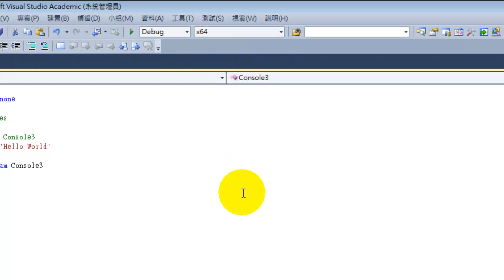Intel Visual Fortran 64 bit Compile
Tutorial for :
64位元的編譯

Intel 授權經銷商
13F, NO. 55, SEC.1, CHIEN KUO N-ROAD, TAIPEI, 10491,TAIWAN
臺北市中山區建國北路一段五十五號十三樓